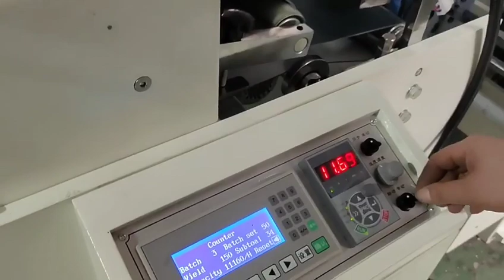Automatic Carton Making Machine(GK-A800-BL)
GAOKE MACHINERY